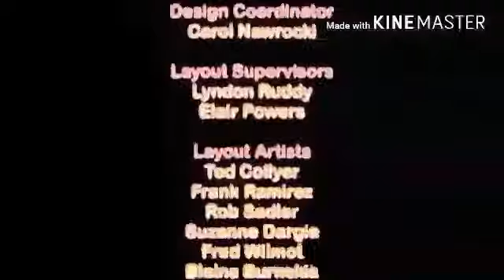The Skeeter Valentine and Wanda Li Show Credits Season 3 Episode 59